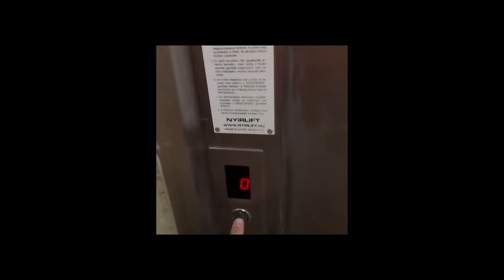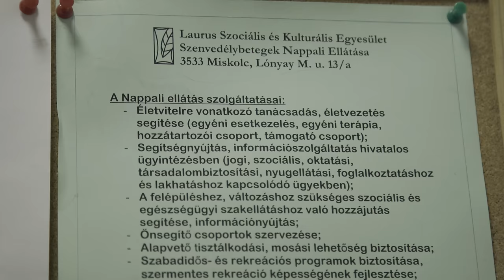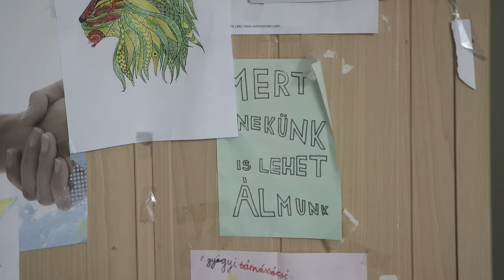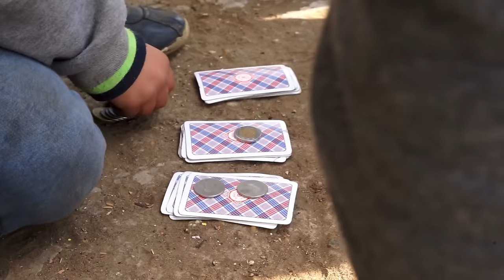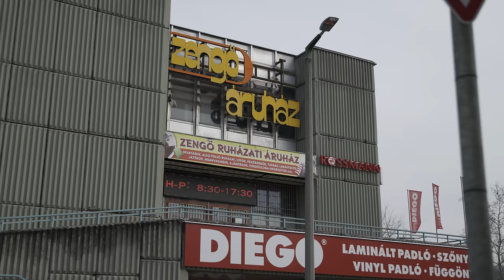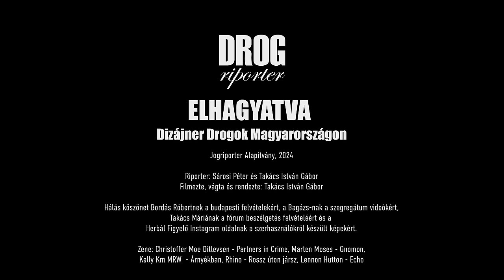ELHAGYATVA - Dizájner Drogok Magyarországon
Hogyan érinti 2024-ben a magyar vidéket és a városokat az olyan új pszichoaktív szerek, mint a "herbál", vagy a "kristály" használata? Hogyan bánik a magyar társadalom ezeknek az anyagoknak a használóival? Droghasználók, ex-díler, polgármester, segítők és szakértők válaszolnak ezekre a kérdésekre, a Drogriporter új dokumentumfilmjében.

2007 óta azért készítünk drogpolitikáról szóló filmeket, hogy ennek az összetett jelenségnek az emberi oldalát mutassuk be. Hogy emlékeztessünk arra, hogy a droghasználó emberek, még ha hajléktalanok is, ha szintetikus kannabinoidokat szívnak, ha injekciósan használnak drogokat, esetleg roma droghasználók, akkor sem "zombik," nem "dzsánkik", nem "narkósok", hanem emberek, ugyanolyan értékes emberek mint bárki más. Sőt, akkor is azok, ha az alkoholtól eltérő hatású tudatmódosító szerek iránti meg nem szűnő igényt szolgálják ki, vagyis drogdílerek.

Reméljük, hogy ezzel a két éven keresztül készített  és közel egy órás filmmel hozzá tudunk járulni a magyarországi dizájner drog használat megismeréséhez, értelmezéséhez, és a megfelelő közpolitikai válaszok kialakításához is. Meggyőződésünk, és ezt hirdetjük a Drogriporteren immár 20 éve, hogy a drogproblémák megoldásához nem a büntetésen, hanem a segítségnyújtáson keresztül jutunk el.

Kérjük támogass  minket adód 1 százalékával, hogy további hasonló filmeket készíthessünk!

Név: Jogriporter Alapítvány
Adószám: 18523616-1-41